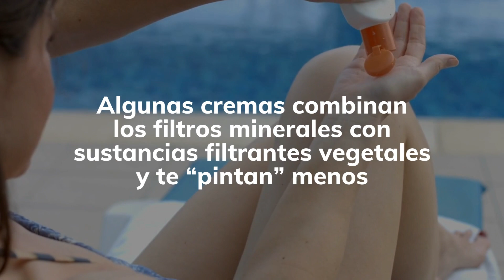Cómo evitar que la crema solar te pinte de blanco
¿El mejor truco para que “no se quede blanco”? Sin duda, una buena hidratación de la piel.